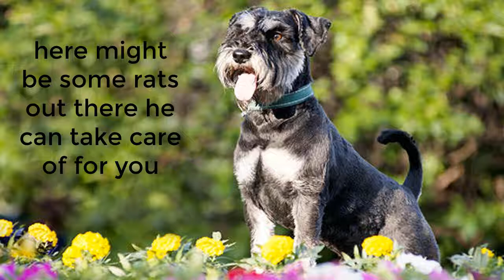The Miniature Schnauzer is a small dog with a whole lot of heart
The Miniature Schnauzer is a small dog with a whole lot of heart. He's always in the top 20 most popular breeds in the U.S., England, and Germany, but he's breed around the world. He is a "people person" all the way: extroverted with moderately high energy, he just wants to have fun. And being with you is fun, no matter what you do. He's incredibly loyal to his family — and he requires a great deal of attention.

He's got a long beard and bushy eyebrows, and he's a handful. Developed as a ratter, he may look just like a smaller version of the Standard and Giant Schnauzers, but he's a distinct breed of his own. He isn't used much as a ratter any longer (although the instinct is still there), but he still has the lively, mischievous personality.